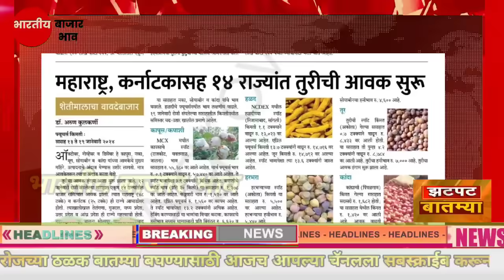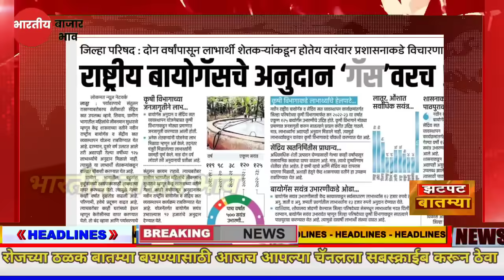शेतकऱ्यांनासाठी आज २२, जानेवारी संध्याकाळच्या झटपट ठळक बातम्या | कांदा कापूस बातम्या Headlines News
Description

पीक विमा

Marathi batmya